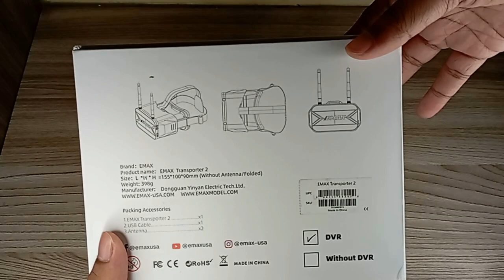Emax Transporter 2 Analog Unboxing and First Impression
EMAX Transporter 2 Goggles 480*800 5.8Ghz 40CH Demountable FPV Monitor Built-in Battery DVR for RC Drone

Focal length adjustable
Demountable design, 4.3 inch screen can be used as small monitor on radio controller or with a tripod

Features:
4.3 Inch 800*480px HD high brightness LCD
Built-in with DVR
Single receiver with Dual Antennas, enhance the reception and stable performance.
Built-in 1300mAh battery, each full charge offer 2 hours working time
With 1/4 inch screw hole on bottom, support using tripod or mounting on rc controller.
Video size: VGA/D1/HD (three modes optional); recording time: off/3 mins/5 mins/10 mins (optional)

Specification
Model: EMAX Transporter 2
Size (without antenna): 145x155x92mm
Weight (without battery): about 398g (including headband and antenna)
Resolution: 480X800
Display size: 4.3 inches
Battery: Built-in 1300mAh LiPo battery
Operating voltage: 4.2V-3.7V
Working frequency: 5.8GHz frequency band (5658MHz-5945MHz)
Charging system: Built-in USB 1A linear lithium-ion battery charging system
DVR: Maximum support memory 32G TF card, compression format MJPEG, file format AV
Video: Size: VGA/D1/HD (three modes are optional)
Time: Off/3 minutes/5 minutes/10 minutes (optional)

Download
User Manual

Package Included:
1 x EMAX Transporter 2 FPV Goggles
2 x SMA 3dBi Antenna
1 x User Manual